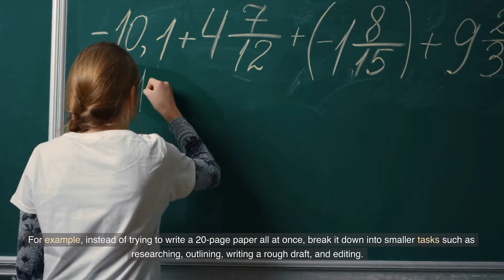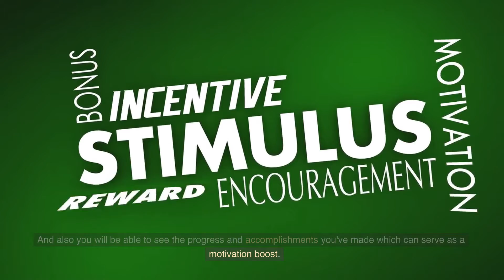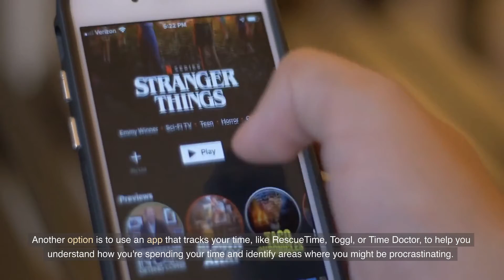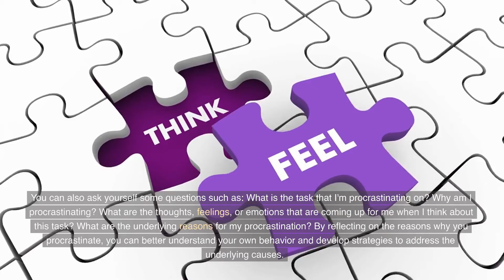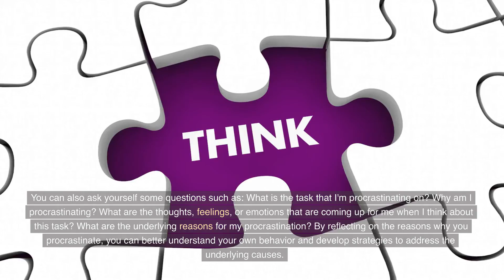How To Stop Procrastinating